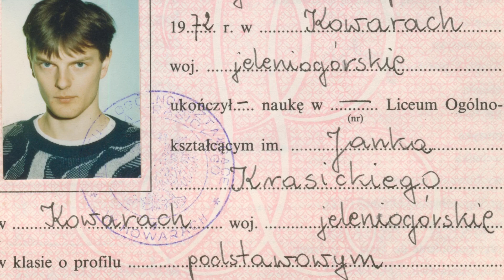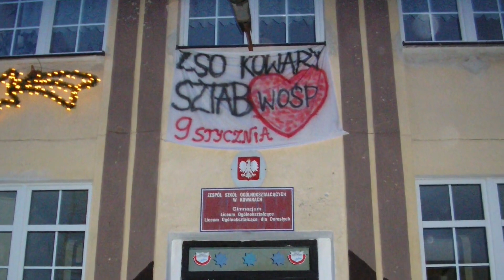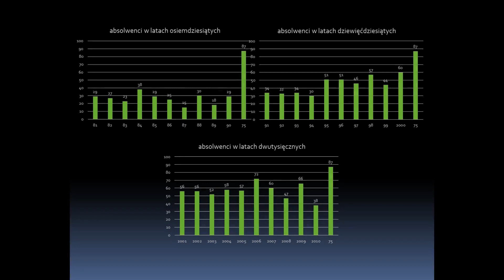Historia ZSO w Kowarach cz4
Zapraszam na kolejną część historii naszej szkoły. Tym razem będzie to wycieczka w czasie w latach 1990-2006. Dlaczego te lata? Ponieważ nasza szkoła w tych latach nie miała patrona.